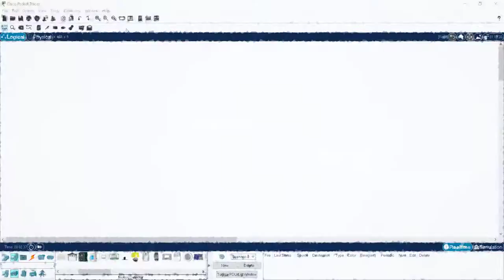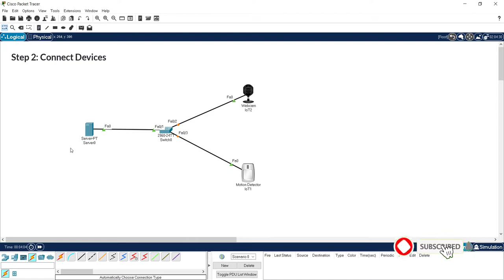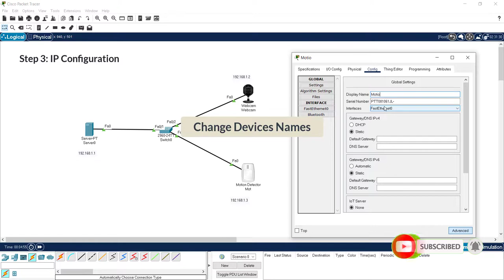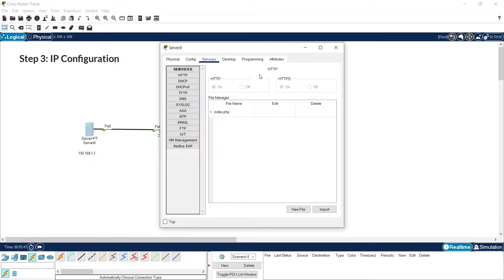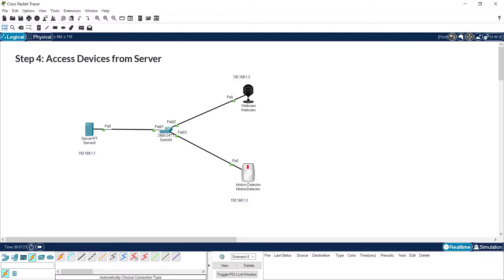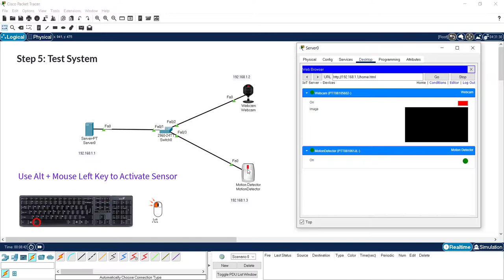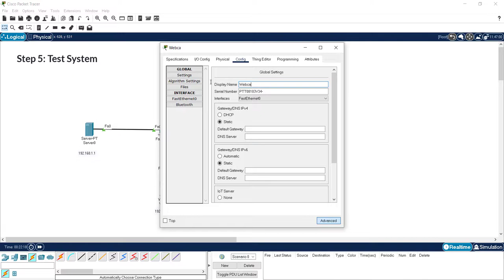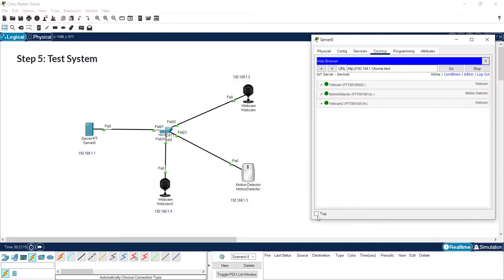Motion Detector based Security Camera System for Smart Homes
In this lab, you will find lecture videos covering all topics related to security to get hands-on experience.

This system consists of a motion sensor, or motion detector, which is an electronic device that uses a sensor to detect nearby people or objects. Motion sensors are an important component of any security system. When a sensor detects motion, it will send an alert to your security camera system to activate and record event video. This system protects your home, office with any kind of unauthorized physical activities nearby.